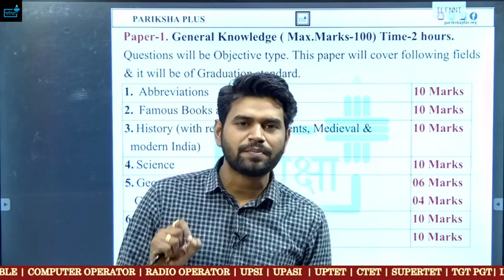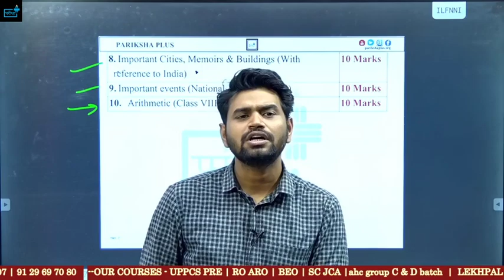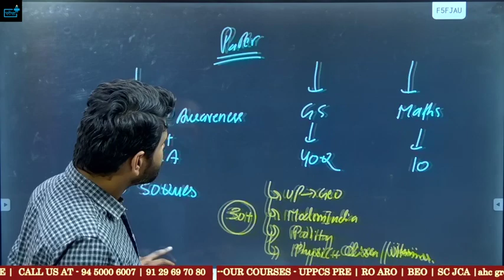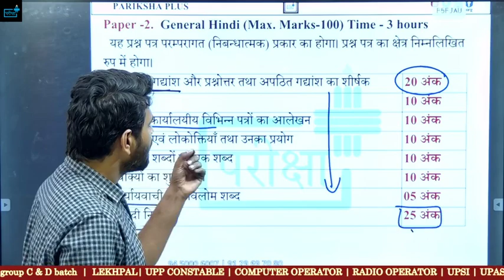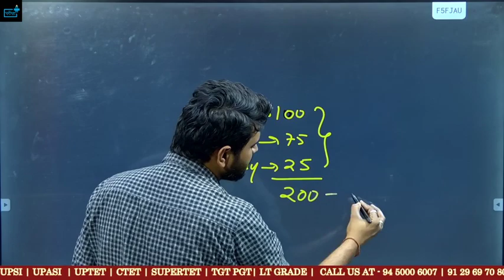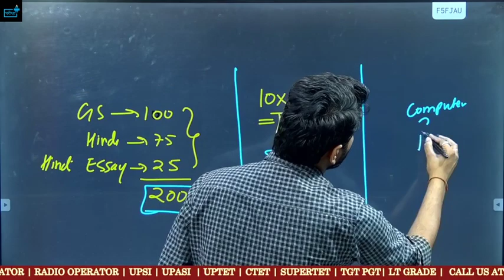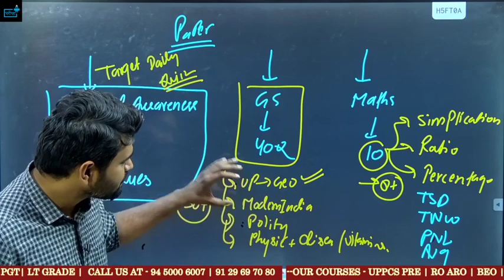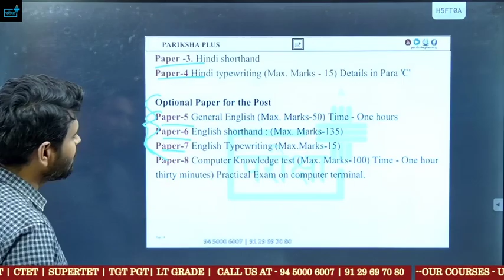UPPSC APS अपर निजी सचिव कैसे करें तैयारी? APS Hindi Book List?Cutt off? Computer? aps best strategy